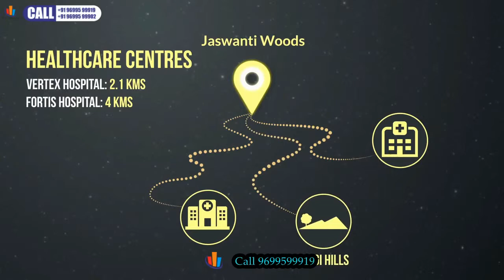Mulund West-Jaswanti Woods Mulund West-1BHK, 2 BHK Affordable Luxurious Apartments M